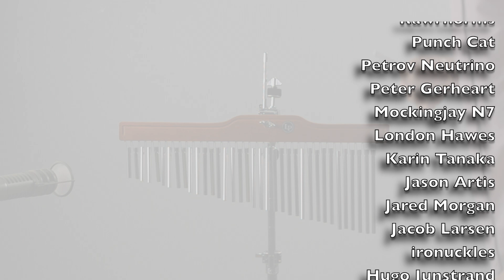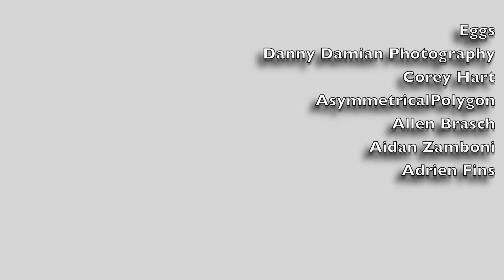Date Music - Grand Theft Auto: San Andreas cover by Steven Morris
Date Music (Grand Theft Auto: San Andreas) remix by Steven Morris

Yang
Will
Soundole VGM Covers
Sephiroth1204
Rawrnorms
Punch Cat
Petrov Neutrino
Peter Gerheart
Mockingjay N7
London Hawes
Karin Tanaka
Jason Artis
Jared Morgan
Jacob Larsen
ironknuckles
Hugo Junstrand
Gus Elizondo
Betsy7Cat
Eggs
Danny Damian Photography
Corey Hart
AsymmetricalPolygon
Allen Brasch
Aidan Zamboni
Adrien Fins